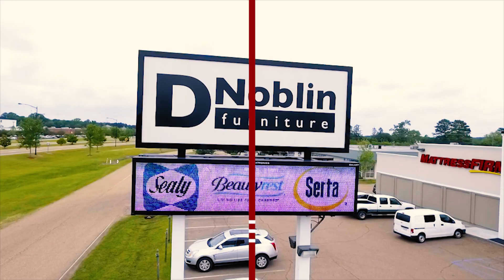D Noblin Black Friday Extended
These deals are so good that we had to offer them for one more week!